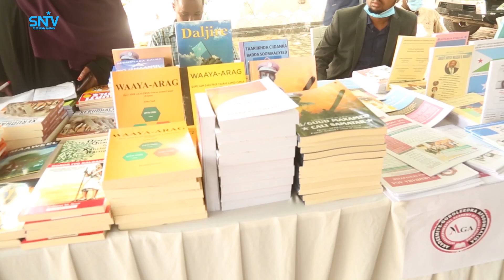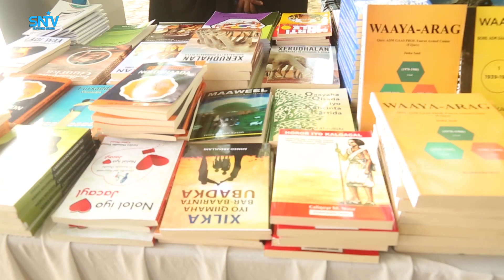Bandhiga buugaagta sannadlaha ee Banaadir ayaa maanta ka furmay magaalada Muqdisho.